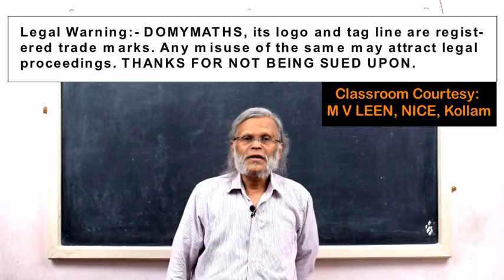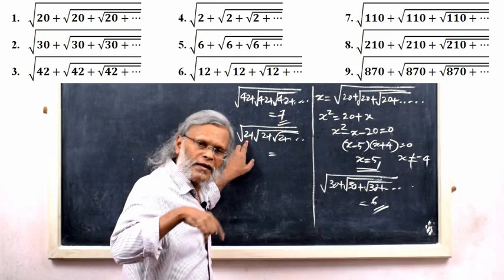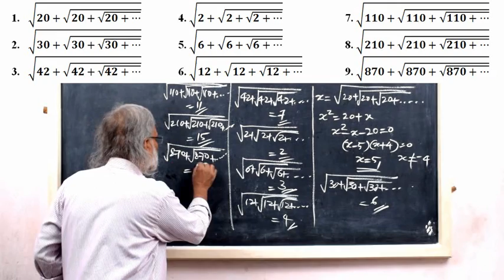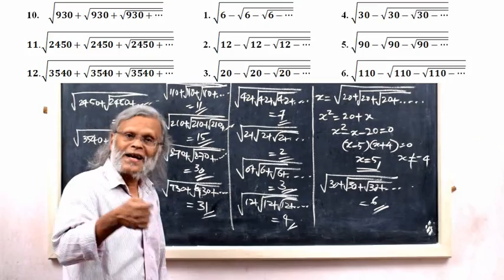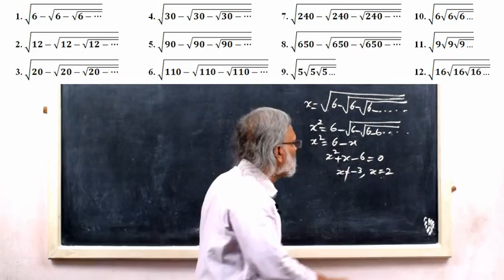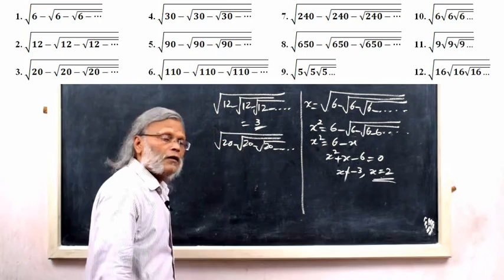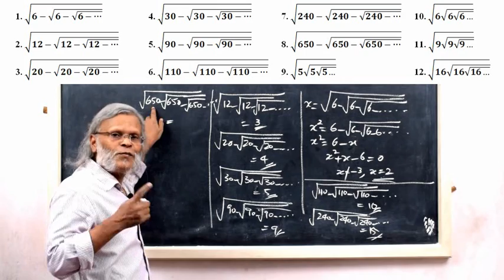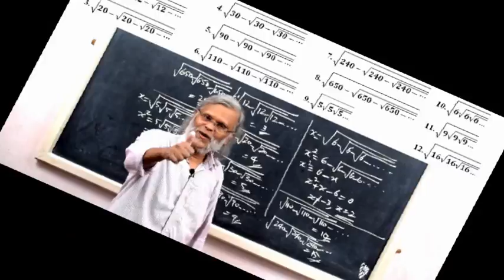How to solve Infinite Square Roots | DOMYMATHS | SSC Maths/ RRB Maths/ Maths tricks\ Bank PO Maths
Please watch this video to learn how to find infinite square roots within a second, that too without writing any steps.
With regards
For DOMYMATHS
M V LEEN
NICE, Kollam